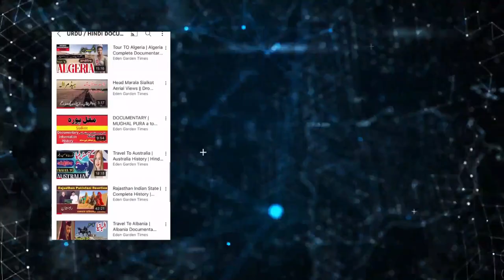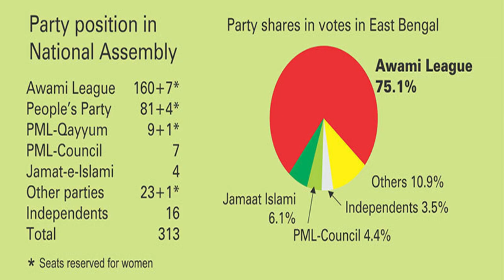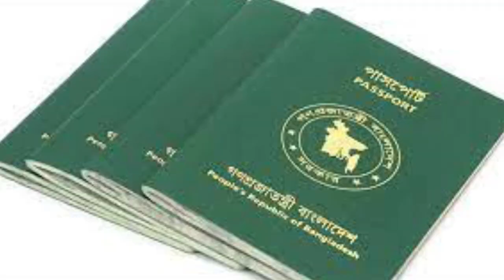TRAVEL TO BANGLADESH | COMPLETE HISTORY | TOURISM | TRAVEL GUIDE | UNBIASED ANALYSIS FROM PAKISTAN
Bangladesh , officially the People's Republic of Bangladesh, is a country in South Asia. It is the eighth-most populous country in the world, with a population exceeding 165 million people in an area of 148,460 square kilometres (57,320 sq mi). Bangladesh is among the most densely populated countries in the world, and shares land borders with India to the west, north, and east, and Myanmar to the southeast; to the south it has a coastline along the Bay of Bengal. It is narrowly separated from Bhutan and Nepal by the Siliguri Corridor.
. and much more about BANGLADESH in Urdu/Hindi with English Subtitles

Documentary # 14

Garden TImes